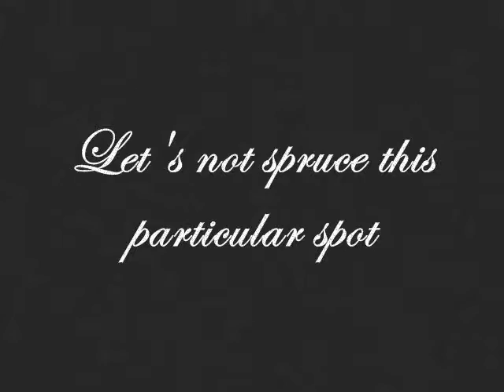The entertainer - Luke and Lorelai (new version)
A look at Luke and Lorelai's relationship, the happy side. Old movie style.